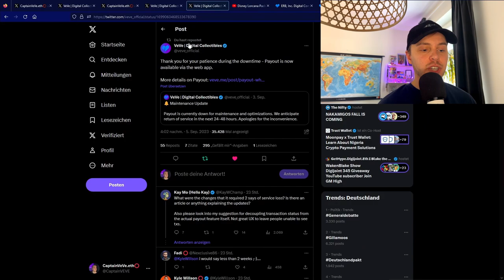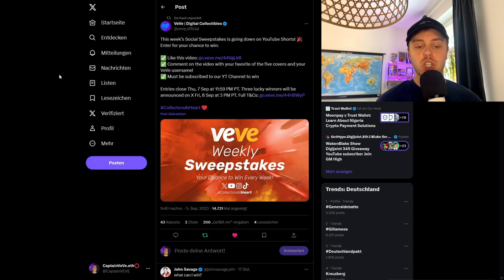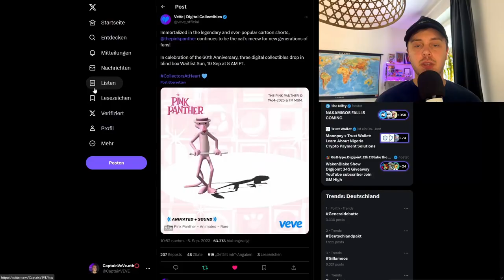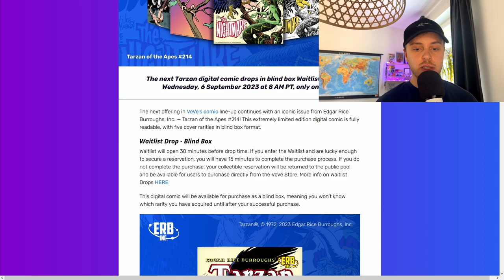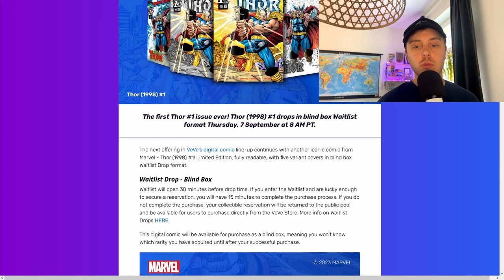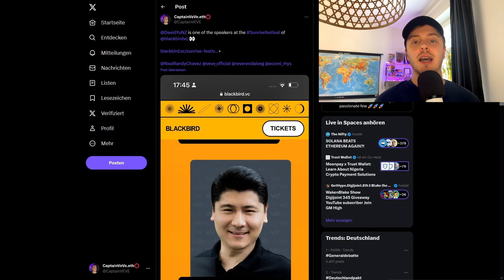Pink Panther NFT Drop! | VeVe Giveaway! | VeVe deutsch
↪️ The Pink Panther erscheint auf der VeVe App als NFT und VeVe veranstaltet ein Collectibles Giveaway!

Ich möchte dazu erwähnen, ich verdiene mit diesem Video KEIN Geld sondern mache das, um den Link zur unterstützung der Familie zu teilen!